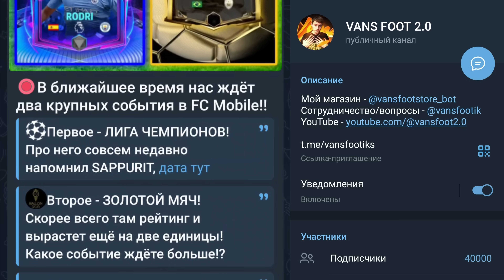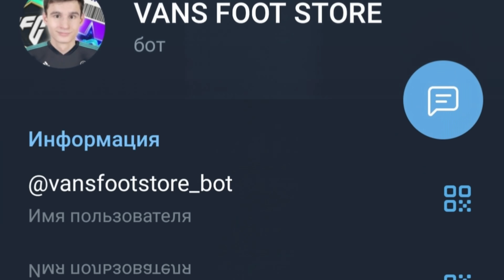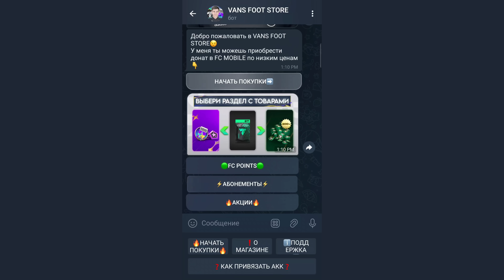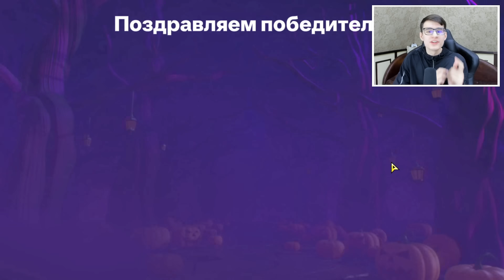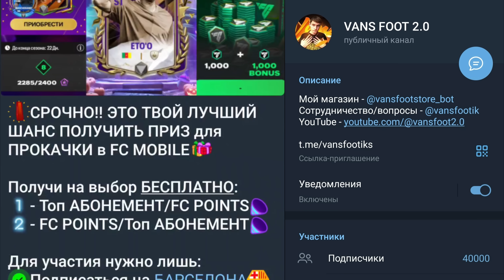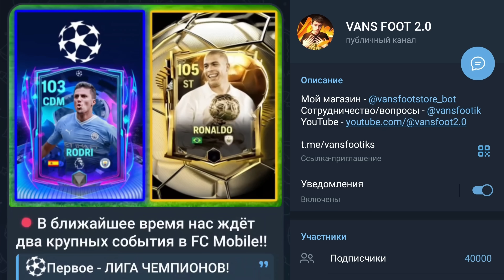Я ВОССТАНОВИЛ ЛЕГЕНДАРНОЕ ТРИO NEYMAR, SUAREZ и MESSI в ИГРЕ FC MOBILE!!